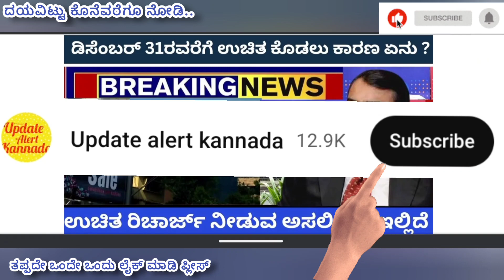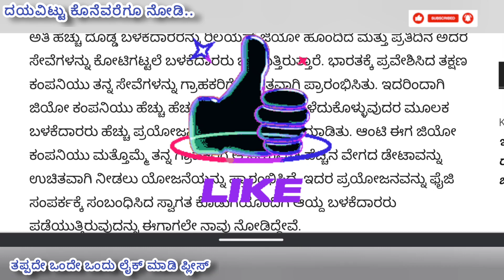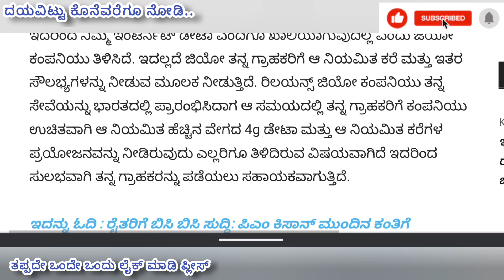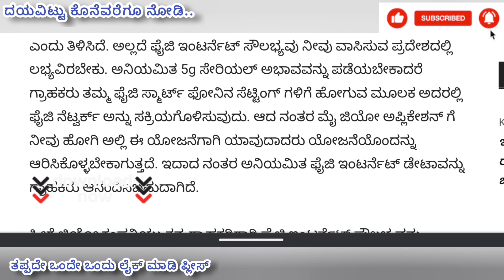ಉಚಿತ ರೀಚಾರ್ಜ್ ನೀಡಲು ಅಸಲಿ ಸತ್ಯ | ಎಲ್ಲರೂ ನೋಡಲೇ ಬೇಕಾದ ಮಾಹಿತಿ